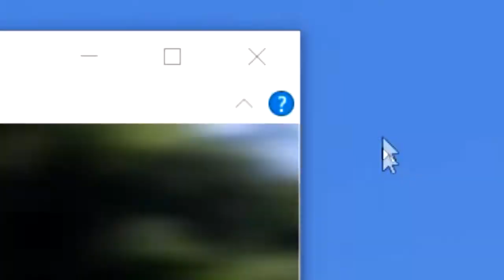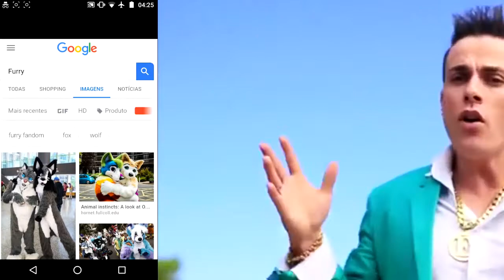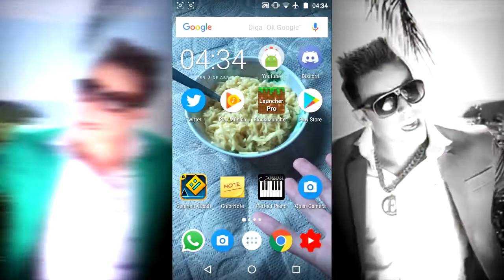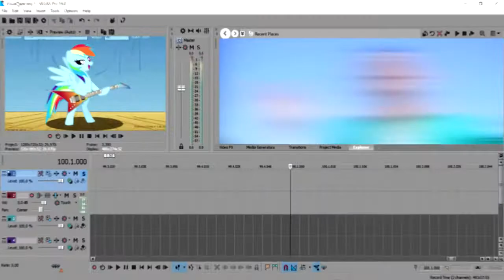Insidemond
Erros de: Timming/Mask/Audio/KeyFrame/ E Acho que só...

Obrigado:

Five the Pooper - Foto
Insert a Name - Ideia do Furry, Usar Source do Rainbow Dash
Kawa - Foto
Buug - Foto
Lucas Boarati - Foto
HidePlys - Foto, Thumb, QUE É ESSE BICHU FOFU AI Ó!! AAAAAA
Jack - Ideia do Furry (Foi mal se ofendeu :3)
D3ZU3R4 - Ideia do Minecraft
Dino - Por ser minha inspiração pra eu fazer visuais assim, fora do comum kkkkkk
E Mais Umas pessoa que agora não tou lembrado, Vlw pelas Imagens :D

- Foi feito em 2 Madrugadas INTEIRAS
- Gravações são todos eu
- Gravei mais de 5 Cenas, Só usei 2
- Vegas crashou 2 Vezes na Renderização
- VAI TOMA NO CU COM OFFPITCH TÁ!! ENFIA ELE NO RRRABO!
- Me Diverti Bastante, Acho que faz tempo eu não me divirto fazendo Mv Assim
- Vai vir mais mv assim, Porque eu gostei de fazer desse jeito [Dá trabalho mais vale a pena]
- Ah! Meu Celular Travo NO VEGAS, Porque no Arquivo Original, Ele Tava Rodando Normal
- Proximo Mv: Mês Que vem, Tchau! E Me Segue no Twitter!
- Só fiz a Lead, APENAS A LEAD!!!
- Modifiquei a Musica, porque não fiz Perc, e tem Partes da Musica que Tive que Improvissar
- Fiz esse Mv mais pra me diverti mesmo, Caso Falem, Não foi pra convencer ninguem, Fiz porque vi os "Extras" do Dino, ai vi como ele fazia, e como ele fez o Monopolo de Poha [Esqueci o nome, disculpi], ai meio que gostei de ver, e queria fazer o mesmo :3

Tchau!

Oi Jedi!!

Todos Os Pooper Podem Entrar, Se Vc Não é Pooper, Bah! Aparece lá mesmo, Aproveita e Conheça Outros Poopers :D

Musicas:

RENARD - INSIDE 999999 [Uma Infinidade do Caralho de Noves]

Vídeo Enviado Com

Visualizações : 25.890 | Inscritos : 406

E só...